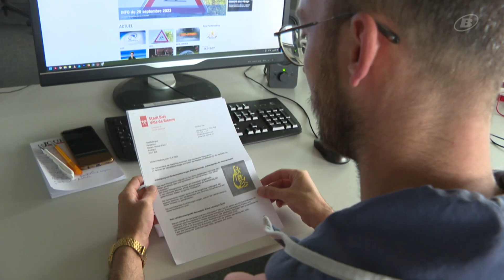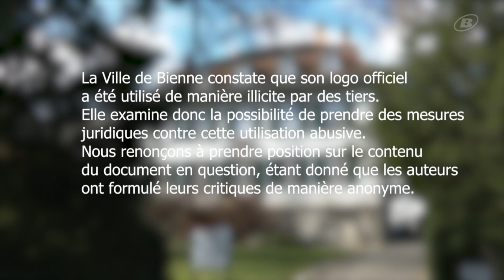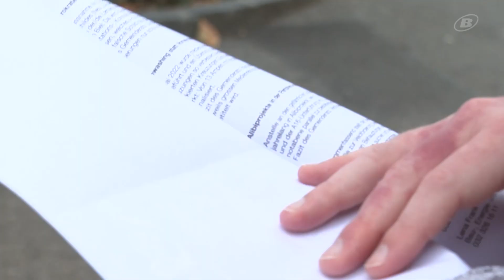Fausse lettre de la Ville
Les dangers du vélo à Bienne: une fausse lettre estampillée de la Ville critique la politique biennoise pour les cyclistes.